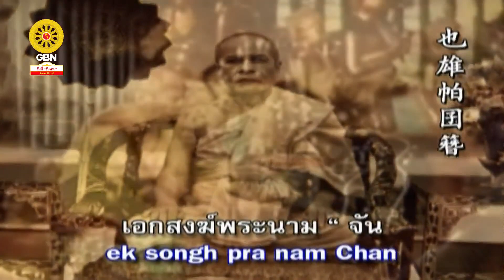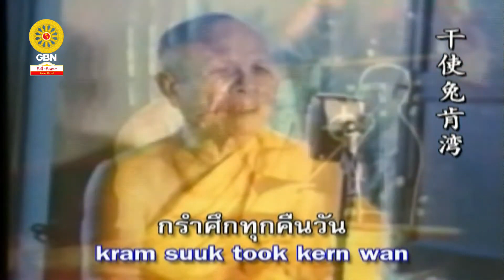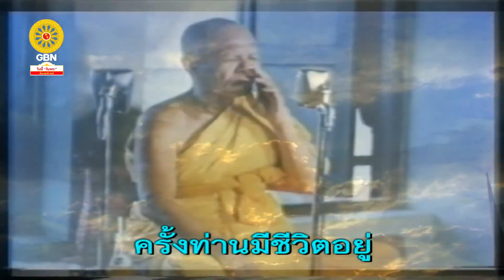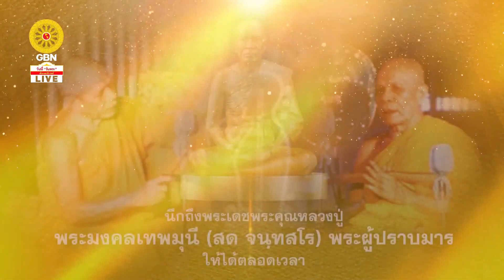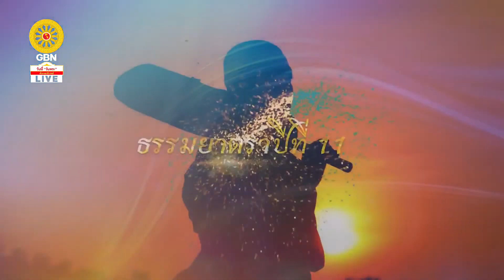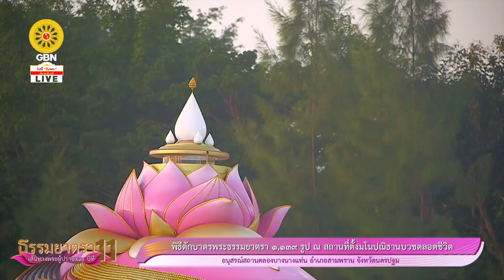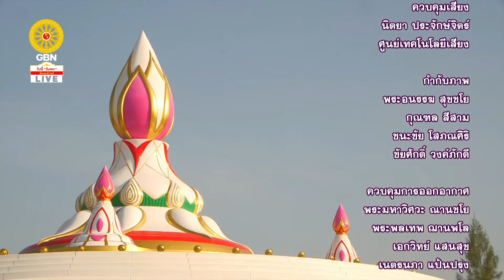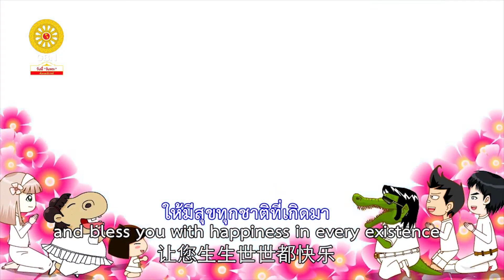20230114 พิธีตักบาตรคณะพระธรรมยาตรา 1139 รูป อนุสรณ์สถานคลองบางนางแท่น อ.สามพราน จ.นครปฐม